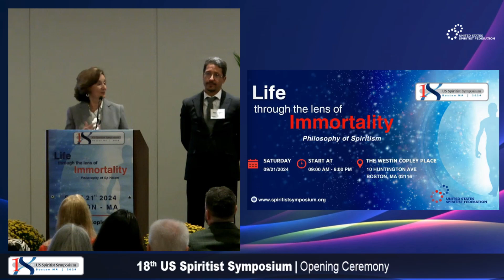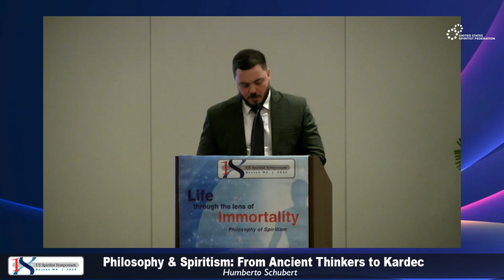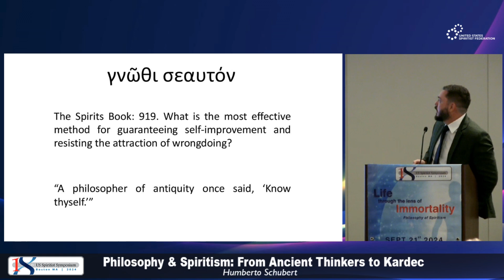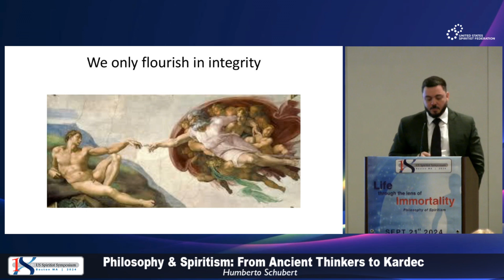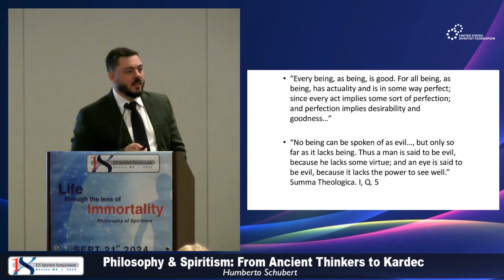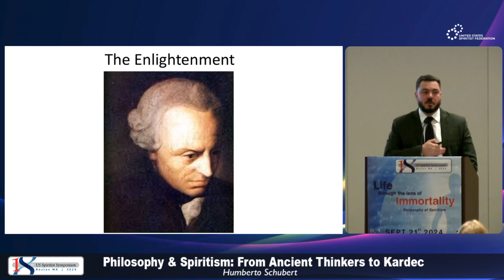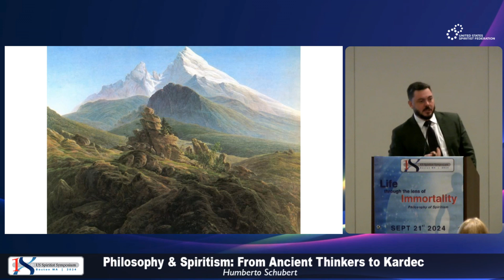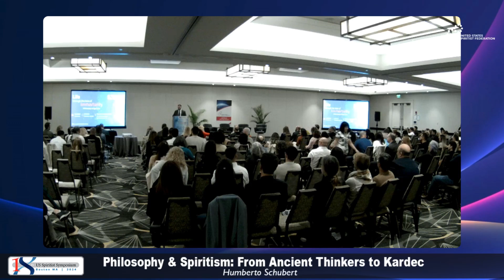PHILOSOPHY AND SPIRITISM: From Ancient Thinkers to Kardec | Humberto Schubert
PHILOSOPHY AND SPIRITISM: From Ancient Thinkers to Kardec
Presented by Humberto Schubert. At the 18th US Spiritist Symposium - LIFE THROUGH THE LENS OF IMMORTALITY, PHILOSOPHY OF SPIRITISM - Event promoted by the US Spiritist Federation (USSF). Boston, MA - Sep 21st, 2024